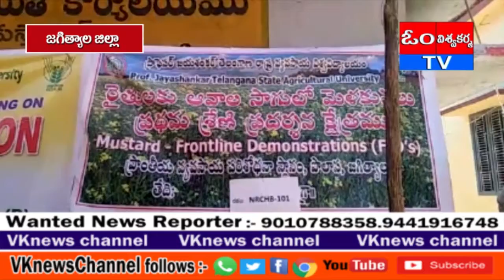జగిత్యాల జిల్లా కుస్తపూర్ గ్రామంలో ఆవాల సాగు పై రైతులకు శాస్త్రవేత్తల చర్చ గోష్టి కార్యక్రమం